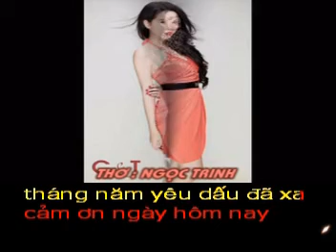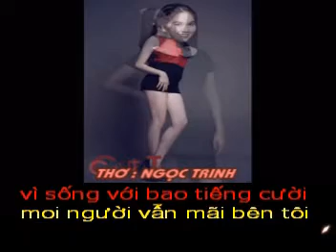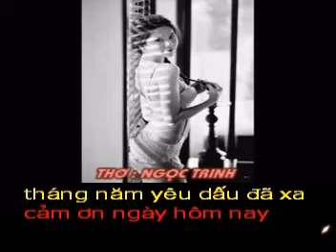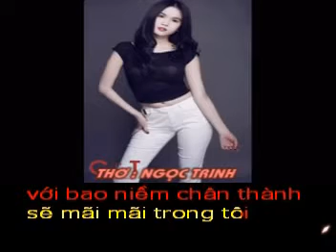CẢM ƠN - Thơ : NGỌC TRINH - Phổ nhạc : HẢI ANH Karaoke4.mpg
CẢM ƠN
Thơ : NGỌC TRINH
Phổ nhạc,hoà âm,làm clíp và thểhiện : HẢI ANH

Cám ơn ngày hôm qua,
tuổi thơ thật êm đềm,
Khắc ghi vào tim tôi,
tháng năm yêu dấu đã xa.

Cám ơn ngày hôm nay,
khát khao và hi vọng.
Đã cho tôi niềm tin,
tôi vững bước đến ngày mai.

Cám ơn và cám ơn.
Vì sống với bao tiếng cười,
mọi người vẫn mãi bên tôi.

Cám ơn niềm hạnh phúc,
Cám ơn niềm đau này,
Những thăng trầm cuộc sống,
Đã cho tôi lớn thêm.

Cám ơn niềm tin ấy,
với bao niềm chân thành,
Sẽ mãi mãi trong tôi,
những giấc mơ êm đềm.

và gặp bài thơ này. Không biết có phải do bạn NGỌC TRINH sáng tác không? Nhưng Haianhyeunhacvietnam thấy nó rất giống với những tâm sự từ cuộc sống của NGỌC TRỊNH muốn nói,đó là một bài thơ hay được viết ra từ trải nghiệm của cuộc sống và từ Tâm người viết lên... những câu từ trong thơ toát lên những nốt nhạc mà Haianhyeunhacvietnam đã cảm nhận và phổ nhạc. Tặng bạn NGỌC TRINH và cả nhà nghe vui.